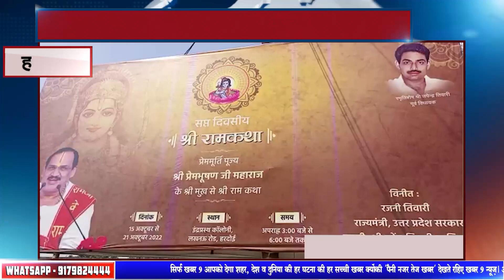हरदोई 15 से हरदोई में होगी प्रेमभूषण महाराज की श्री राम